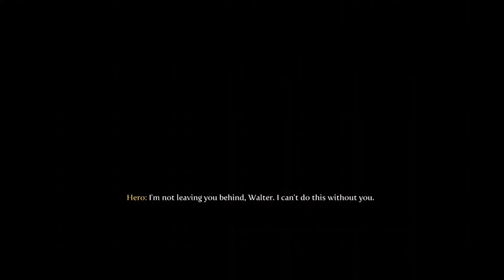FABLE 3 GOOD WALKTHROUGH PART4 - I'M QUEEN OF ALBION